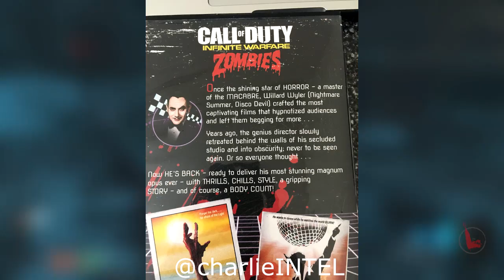Infinite Warfare Secret Box OPENED!! Time Capsule (COD IW ZOMBIES)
✷ Twitch Channel Twitch.tv/laggin24x